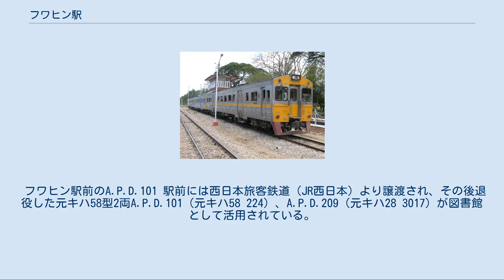フワヒン駅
フワヒン駅 （フワヒンえき、タイ語:สถานีรถไฟหัวหิน）は、タイ王国中部プラチュワップキーリーカン県フワヒン郡にある、タイ国有鉄道南本線の駅である。
 停車中の気動車。
背後に信号扱所が見える。
 フワヒン駅は、タイ王国中部プラチュワップキーリーカン県の人口約9万6千人が暮らすフワヒン郡にある、タイ国有鉄道南本線の駅である。
駅の正面側は東向きであり、町の中心部に位置する。
クルンテープ駅より229.04kmであり、特急列車利用で3時間20分程度である。
ナコーンパトム駅以南は、単線区間であるが現在ナコーンパトム駅より当駅までの複線化工事が進行中である。
 1911年11月25日に開業し、約100年の歴史を持つ一等駅であり、特急列車を含む全列車の停車駅である。
1日当たり28列車（14往復）が発着しその内訳は、特急4往復、急行2往復、快速5往復、普通3往復である。
普通列車の1往復は当駅が始発、終着である。
 フワヒン郡内にあるいくつかの宮殿には王室関係者がしばしば滞在し、バンコクとの間で王室関係者の移動が行われる。
移動には鉄道が利用されることもあり、当駅も王室関係者の利用に備え、駅本屋側のホーム上に王室専用の壮麗な待合室が設置されている。
 本屋と反対側のホーム上には信号扱所が設けられている。
 タイ国有鉄道南本線は東北本線、北本線に次ぐ3番目の幹線として1899年に着工された。
南本線は前記2線とは異なり始めから1,000mm軌間を採用して敷設された。
（前記2線は当初は標準軌間である1,435mmで敷設されたがその後1,000mm軌間に改軌された。） 南本線は旧トンブリー駅-ペッチャブリー駅間が1903年6月19日に開業したのを皮切りに南北3か所（ペッチャブリー駅、ソンクラー駅、カンタン駅）より同時に延伸工事が開始され、当駅はペッチャブリー駅側からの第二期工事分として1911年11月25日に終着駅として開業した。
開業して約2年後に、ワンポン駅まで延伸開業し中間駅となった。
 単式及び島式1面の複合型ホーム2面3線及び待避線から成る地上駅であり、駅舎はホームに面している。
 駅構内に退役した蒸気機関車305号機（1925年Baldwin製、製造番号58670）が、静態保存されている。
 フワヒン駅前のA.P.D.101 駅前には西日本旅客鉄道（JR西日本）より譲渡され、その後退役した元キハ58型2両A.P.D.101（元キハ58 224）、A.P.D.209（元キハ28 3017）が図書館として活用されている。
外面塗装は現役時代と異なり、前後面は黄色一色、側面は赤茶色地に白線2本の、かつての身延線の車輛のそれに似ている。